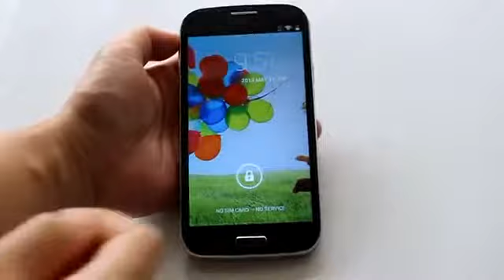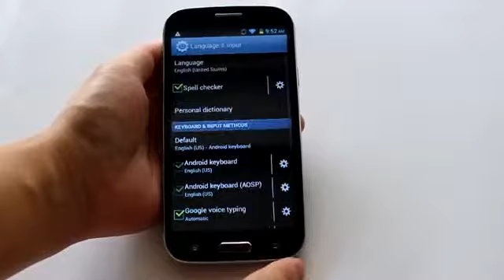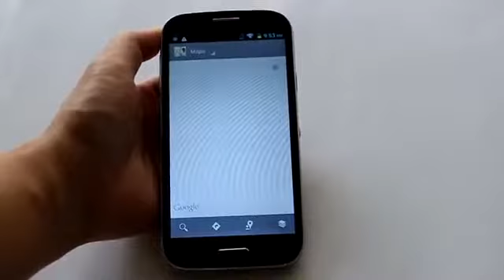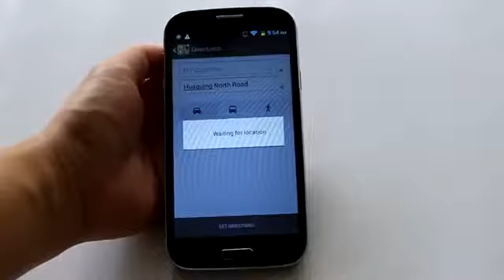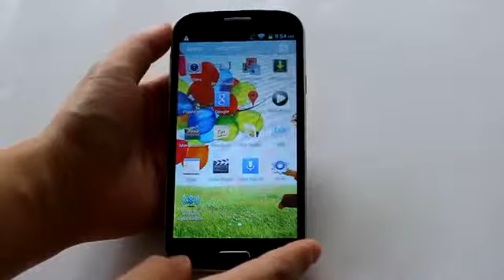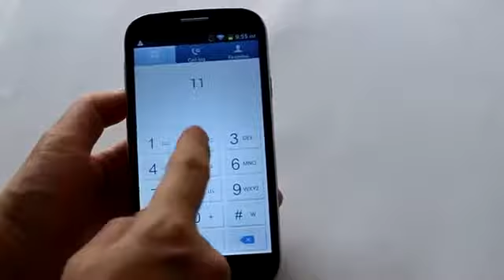S9500 Quad Core Android Smartphone w/ MTK6589 from "Chinabuye.com "